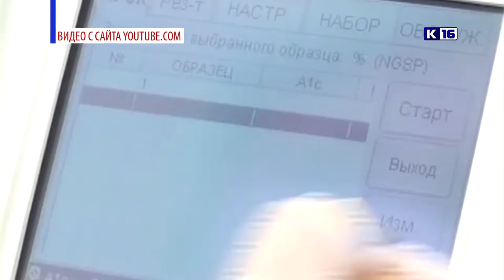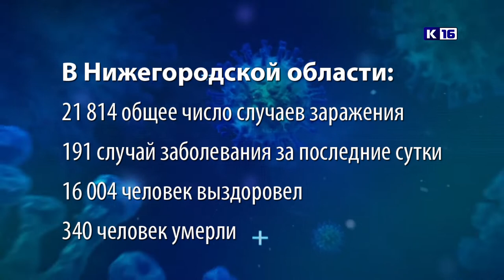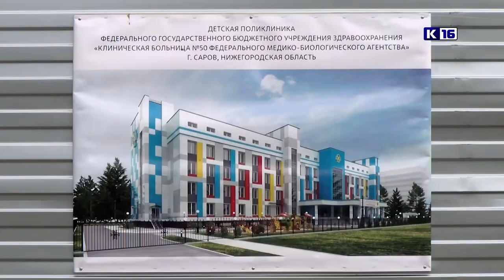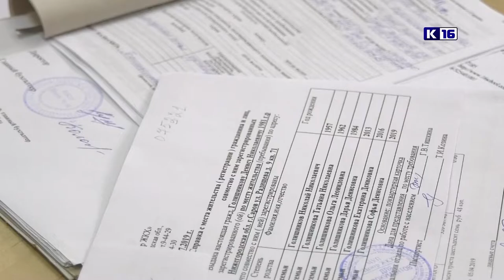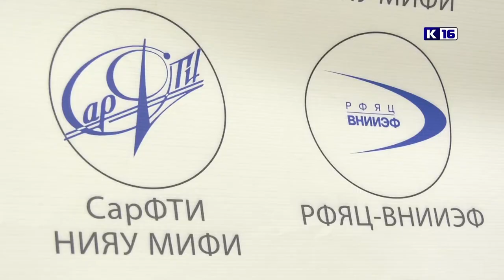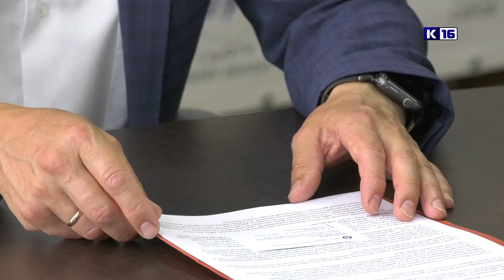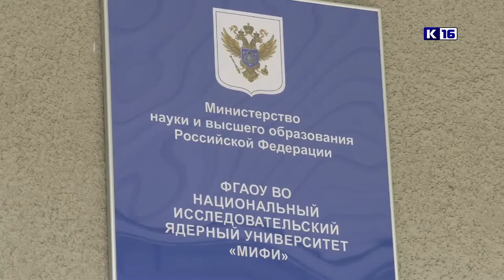Новости Сарова 20.07.2020